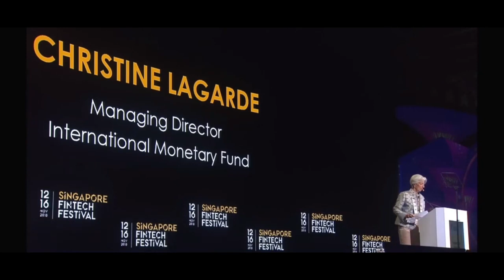IMF Publishes Cryptocurrency Explainer|Saying It'Could Be the Next Step in the Evolution_of_Money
The International Monetary Fund (IMF) has published a video explaining what cryptocurrency is. Besides suggesting that cryptocurrency could “completely change the way we sell, buy, save, invest, and pay our bills,” the video states that it “could be the next step in the evolution of money.”

IMF Explains Crypto

The IMF tweeted a video explaining what cryptocurrency is on Sunday that instantly went viral. Referring to cryptocurrency as “a special currency,” the two-minute video attempts to outline its benefits in payments, such as by removing middlemen, lowering costs, and increasing transaction speed. It also warns of what it sees as risks, such as anonymity and volatility. The video has garnered more than 523K views at the time of writing; it has been retweeted 5.5K times, liked 8.2K times, and received 807 comments. The video ends with: